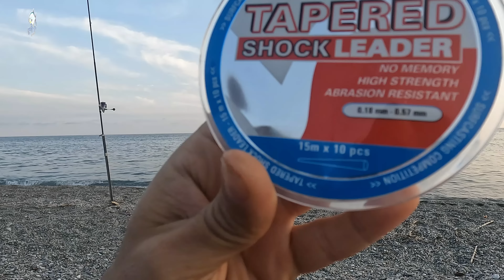🔵 PICADA QUE NOS ASUSTA... ¿QUÉ PASÓ? | SURFCASTING ALMERÍA 🔵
¡¡  𝗠𝗨𝗖𝗛𝗔𝗦 𝗚𝗥𝗔𝗖𝗜𝗔𝗦 !!

💥 𝗖𝗢𝗟𝗔𝗕𝗢𝗥𝗔𝗖𝗜𝗢́𝗡: 𝗩𝗘𝗥𝗖𝗘𝗟𝗟𝗜 💥
𝗗𝗶𝗿𝗲𝗰𝗰𝗶𝗼́𝗻: C/ Barrena 11 Aptd. 82 - Éibar 20600 (Guipúzcoa)

💥 𝗖𝗢𝗟𝗔𝗕𝗢𝗥𝗔𝗖𝗜𝗢́𝗡: 𝗦𝗘𝗥𝗩𝗜𝗖𝗘𝗕𝗢 💥
𝗗𝗶𝗿𝗲𝗰𝗰𝗶𝗼́𝗻: Paseo Fueros 16 - Barakaldo 48901 (Bizkaia)
*𝗜𝗠𝗣𝗢𝗥𝗧𝗔𝗡𝗧𝗘: Empresa Mayorista de Cebo que 𝗦𝗢́𝗟𝗢 vende a tiendas de pesca autorizadas y a grandes superficies que lo distribuyan, 𝗡𝗢 vende a clientes finales.

💥 𝗖𝗢𝗟𝗔𝗕𝗢𝗥𝗔𝗖𝗜𝗢́𝗡: 𝗗𝗘𝗣𝗢𝗥𝗣𝗘𝗦𝗖𝗔 💥
𝗗𝗶𝗿𝗲𝗰𝗰𝗶𝗼́𝗻: C/ Lentisco 41 Local 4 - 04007 (Almería)

🎵 𝗠𝗨́𝗦𝗜𝗖𝗔 🎵